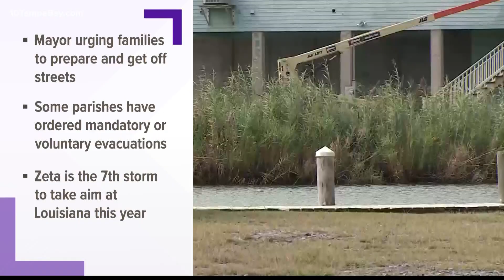Hurricane Zeta moves into Louisiana as a Category 2 storm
5:30 p.m. Oct. 28: As of the National Hurricane Center's latest advisory, Zeta is a 110-mph Category 2 storm moving at a speedy 24 mph toward the north-northeast.